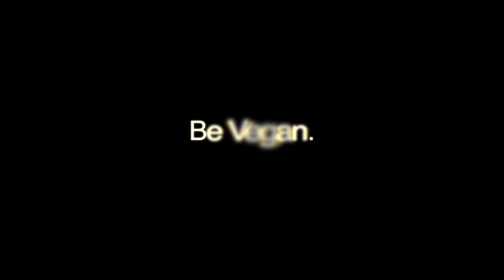FARMER CLAIMS "VEGANS WANT TO MURDER CHILDREN!!" [BBC RADIO DEBATE]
This man made some heavy claims...